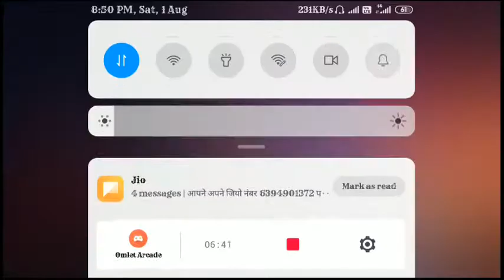Watch me stream PUBG MOBILE on Omlet Arcade!